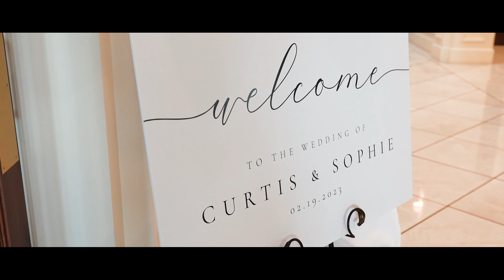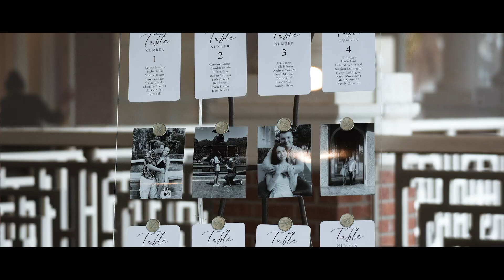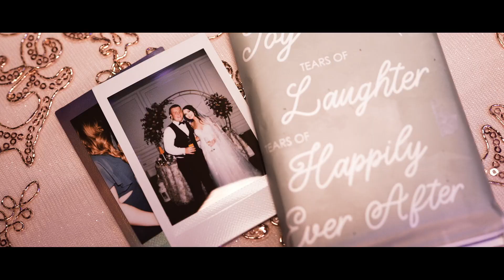Our Wedding | Sophie & Curtis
Our Wedding 🤍 02/19/23